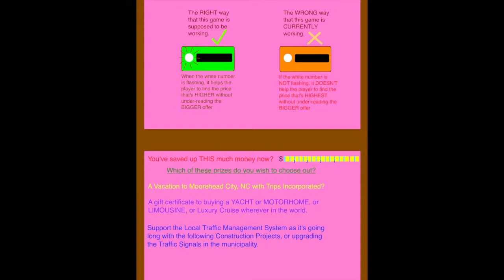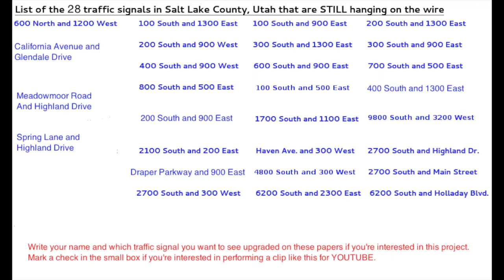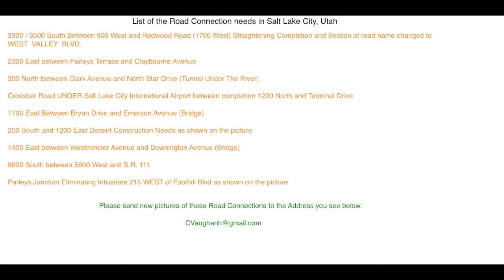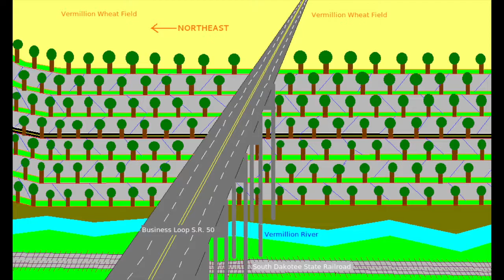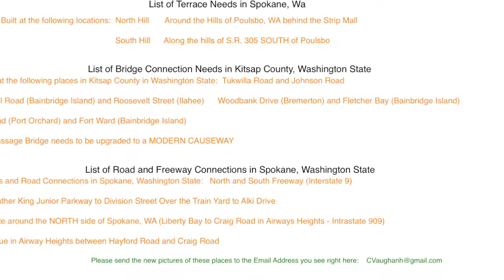New Parts for TOP THAT on Lumosity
Suggestions for new TOP THAT game modules for Lumosity.